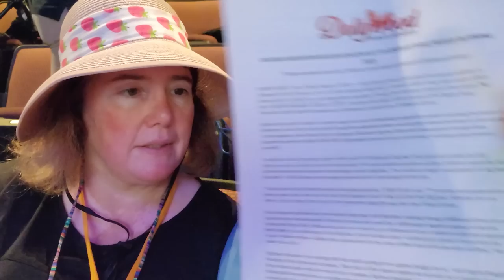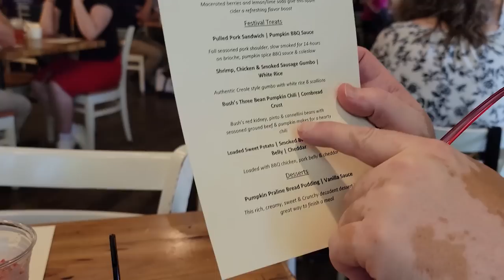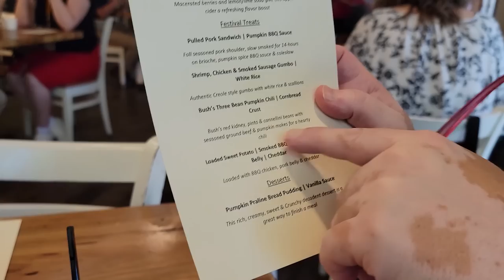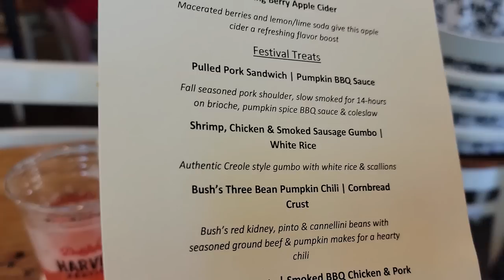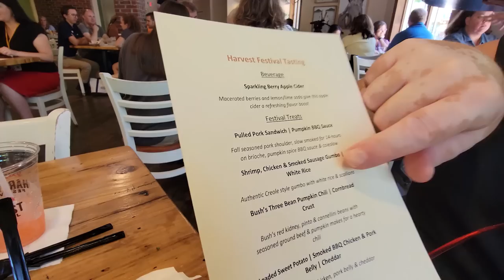What's New Coming to Dollywood 2023 Big Bear Mountain Newest Roller-Coaster